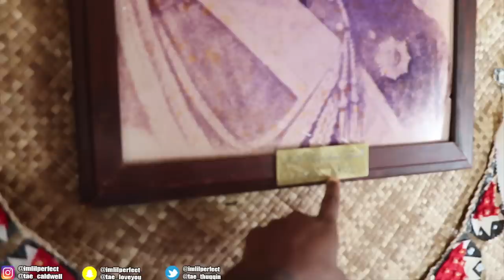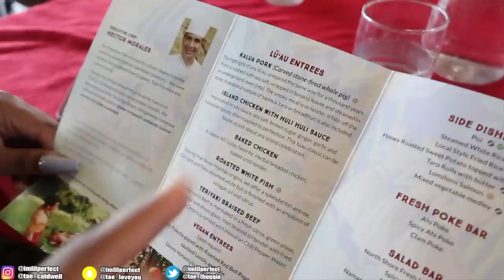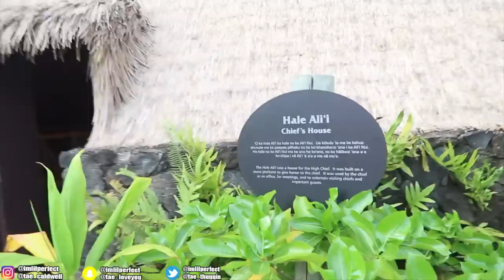WE WENT TO AN EXCLUSIVE $20000 CARIBBEAN ISLAND RESORT IN HAWAII❤️